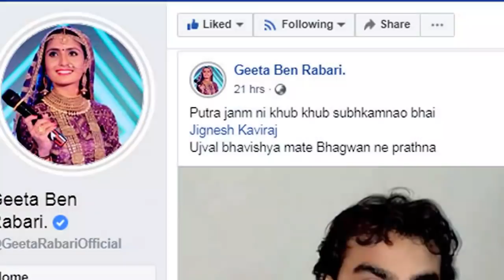ગીતા રબારી જીગ્નેશ કવિરાજ ના દીકરા વિશે આવુ બોલી